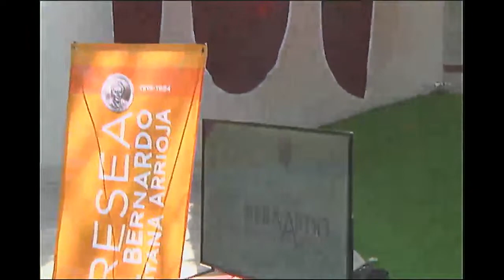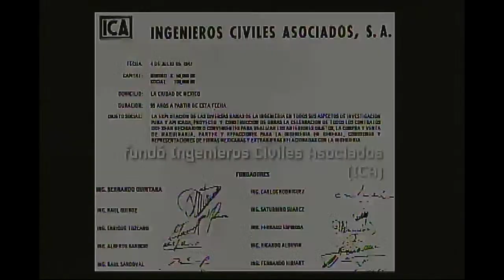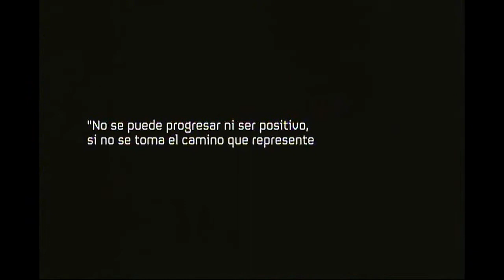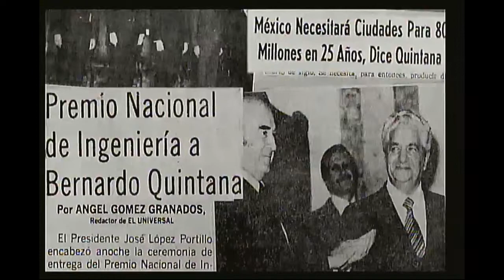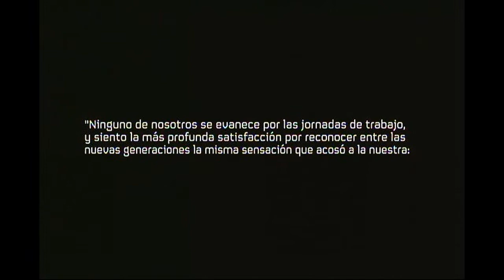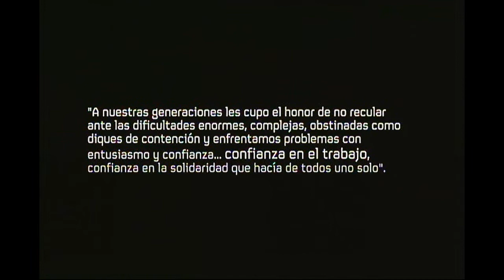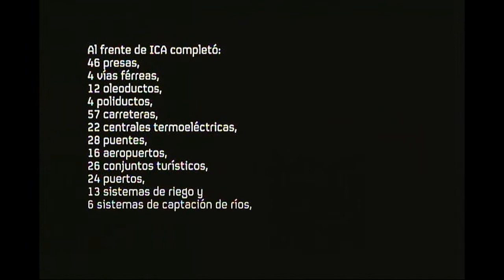Presea Bernardo Quintana Arrioja 19-10-21